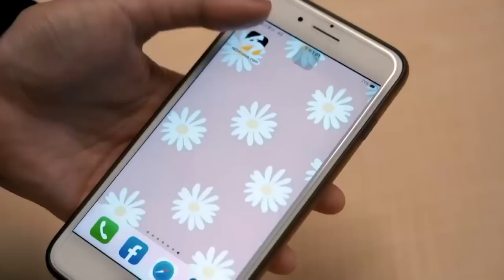柯佳嬿壓窗激戰林柏宏 慘輸青春「小野馬」學生妹